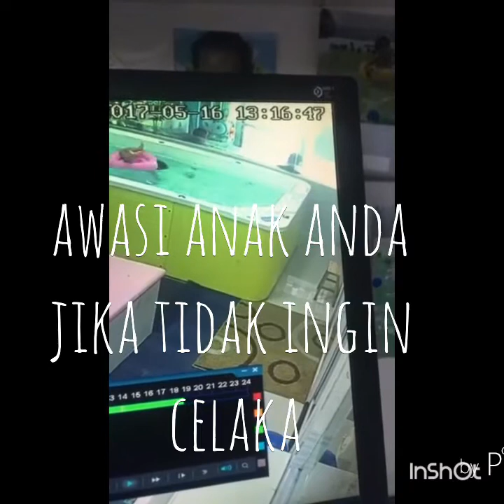Pengawas lengah balita tenggelam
Hot news